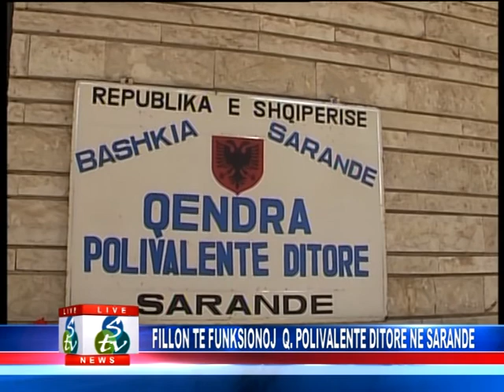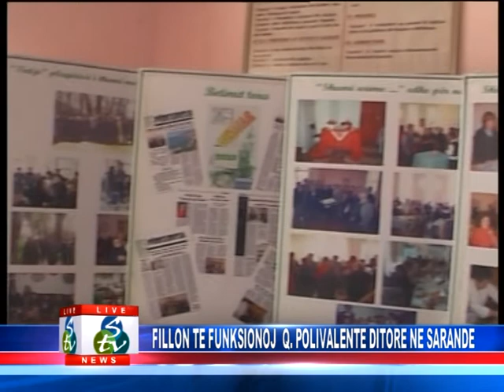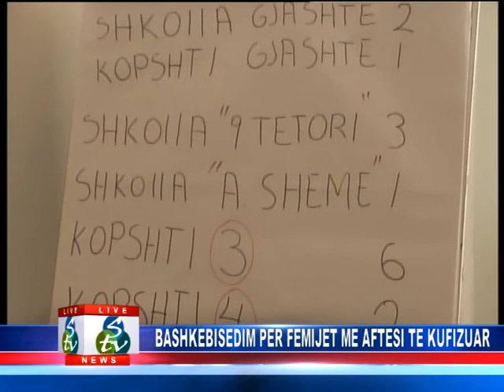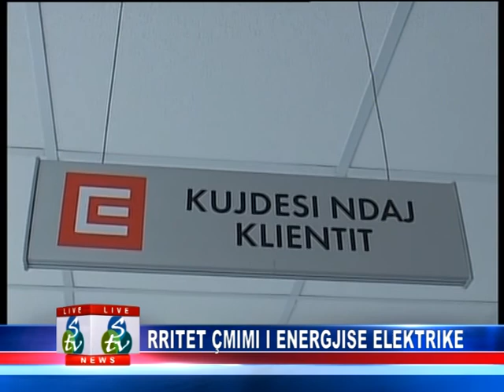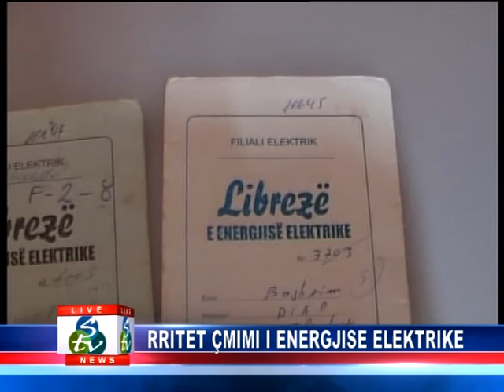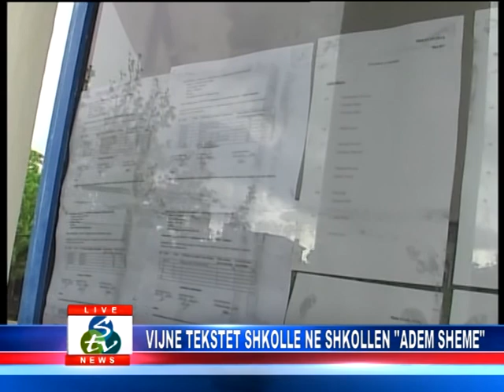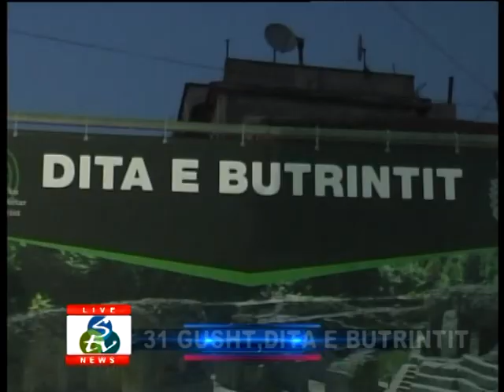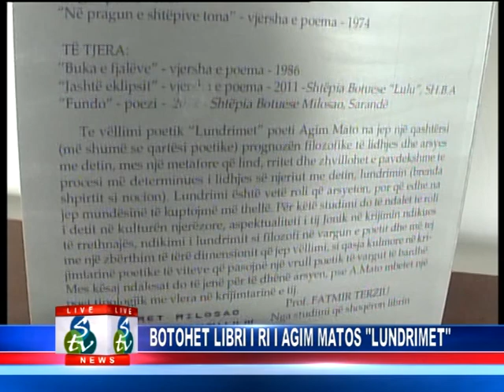LAJMET PERMBLEDHSE DATA 7 SHTATOR 2014.